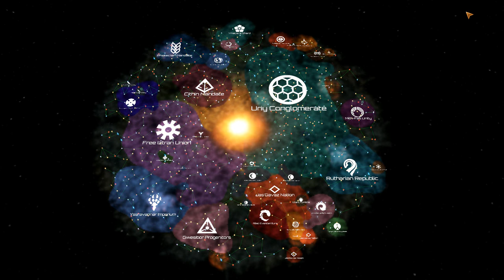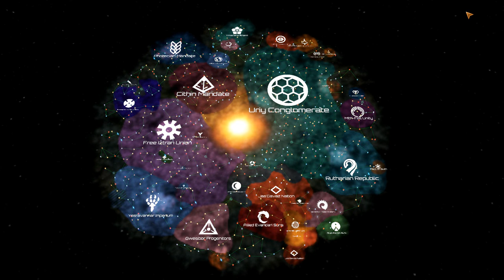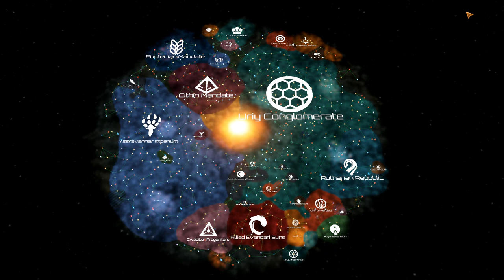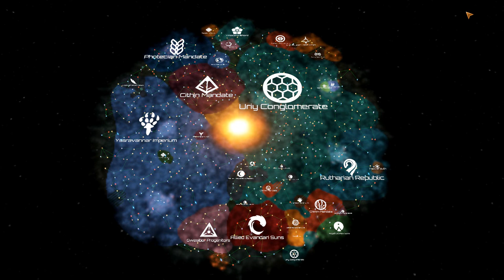Stellaris Timelapse: Unbidden Vs. Prethoryn Scourge Part 1: the Preperation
What time lapses would YOU like to see next? Leave your answers in the comments below!

Upload Schedule:
Monday - Friday: Europa Universalis 4
Saturday: Stellaris
Sunday: Hearts of Iron 4